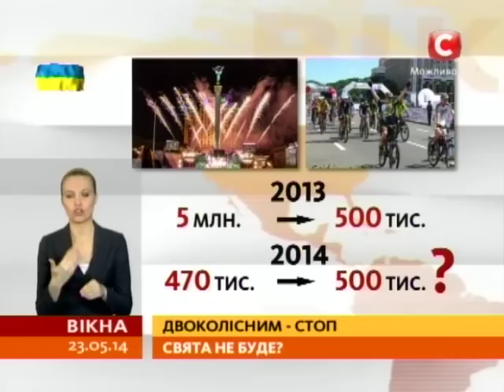У Києві збираються відмінити традиційний Велодень - Вікна-новини - 23.05.2014